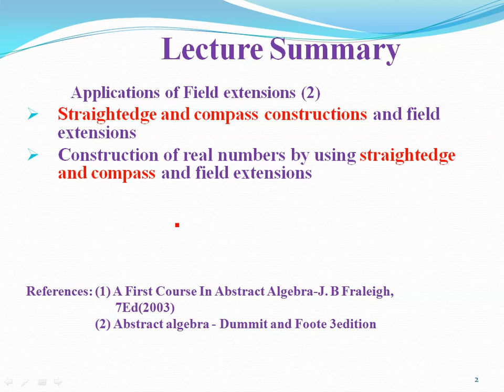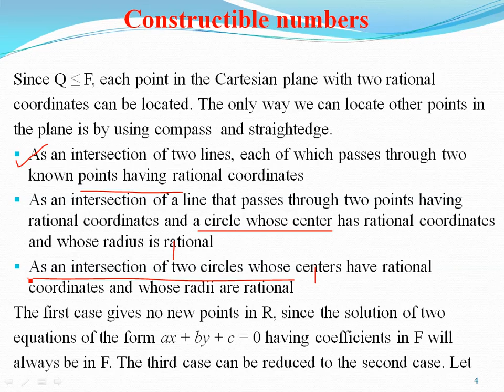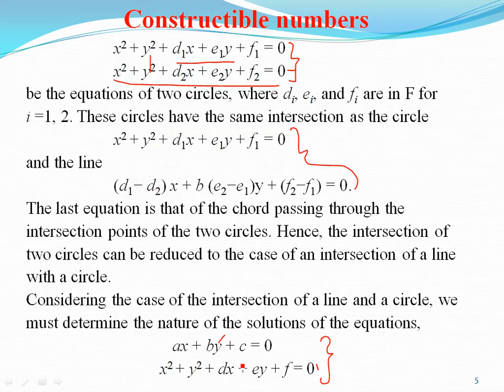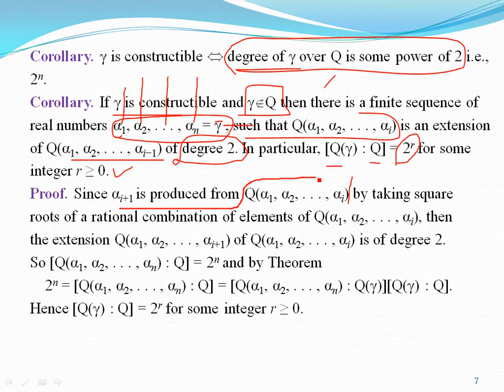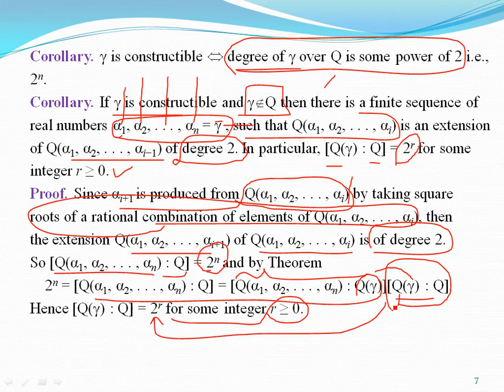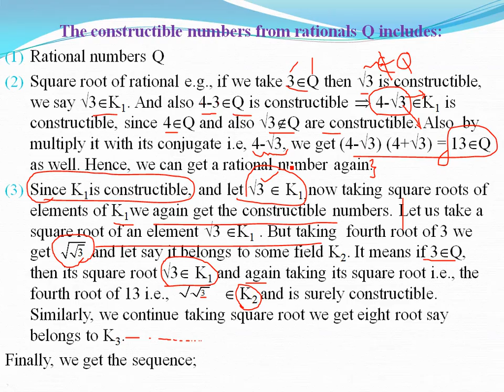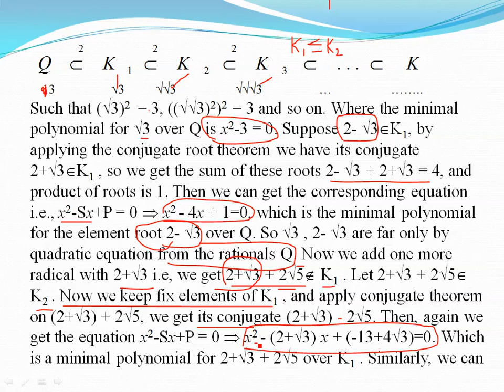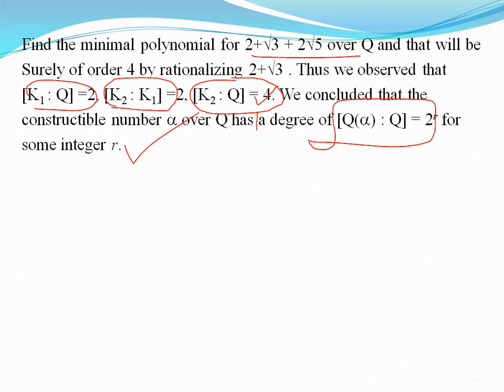Applications Of Field Extensions 2